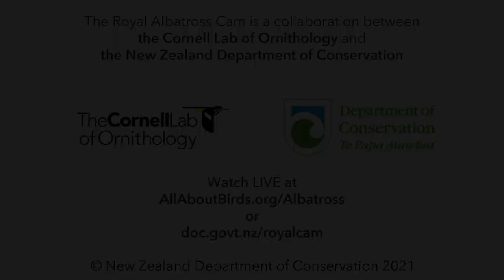Time Lapse In New Zealand! Nesting Royal Albatross Keep Watch | DOC | Cornell Lab – Feb. 12, 2021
Enjoy this time lapse from the Royal Albatross nest. Both adults keep their heads on a swivel as they watch over the nest site at the Taiaroa Head Nature Reserve.

The Royal Cam was set up in January 2016 by the Department of Conservation. For the 2020-21 season we have collaborated with the Cornell Lab of Ornithology. To learn more while watching, view the cam at

or at

The 2020/21 Royal Albatross cam season is underway with a return performance from breeding pair LGL (the female, named for her leg bands colored lime/green/lime) and LGK (the male, lime/green/black), last seen on cam in 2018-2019. The female laid the pair’s egg on November 7, and it hatched on January 24, 2021.

This pair of ocean wanderers has been together since 2017, and in 2018–2019 they were the stars of the Royal Cam, raising their chick Karere all the way to fledging. After their successful breeding season, LGL and LGK took last year off to replenish their energy reserves, a pattern that is typical for Royal Albatross parents. Now these two are fully prepared for the long haul of another 10-month nesting period. Learn more about this season’s Royal Cam family from DOC